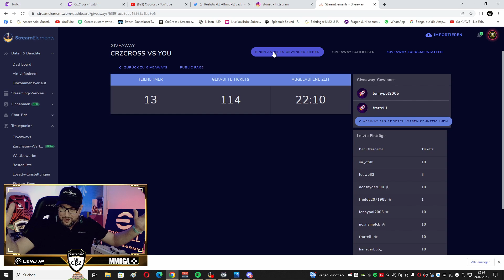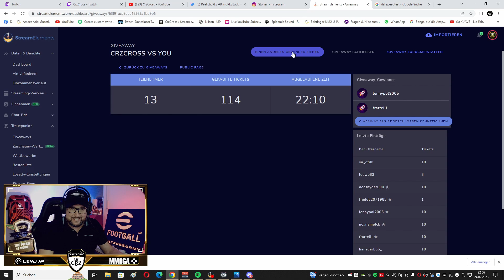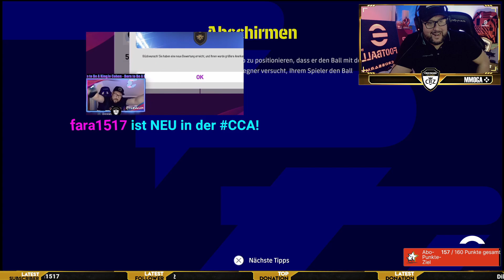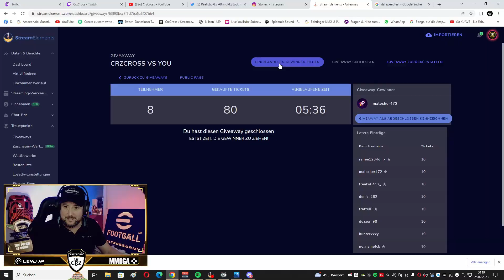EFootball 2023: CrzCross VS You - Neuer Modus - Random Online Teams 🔥